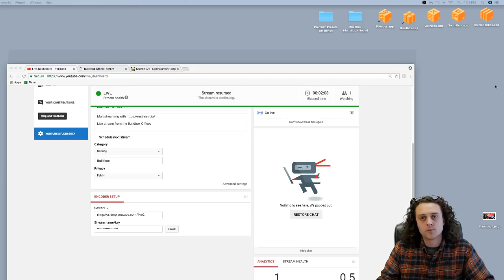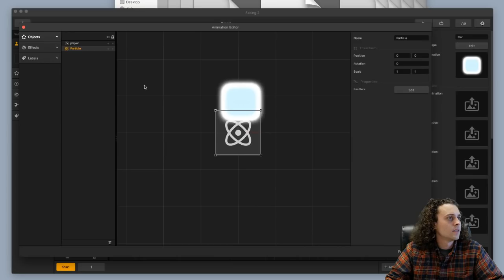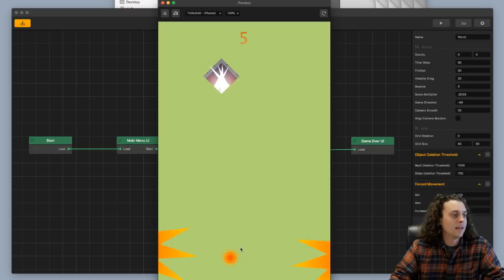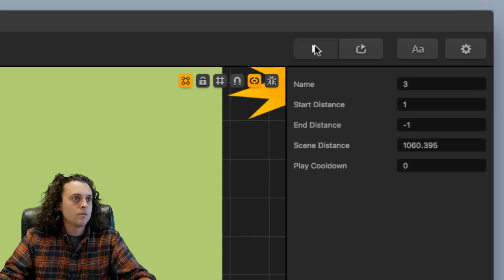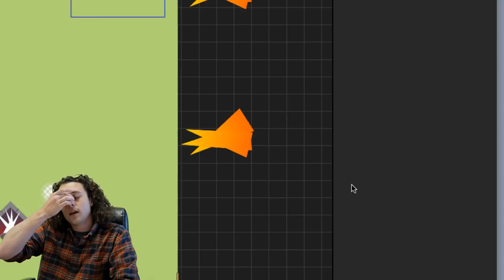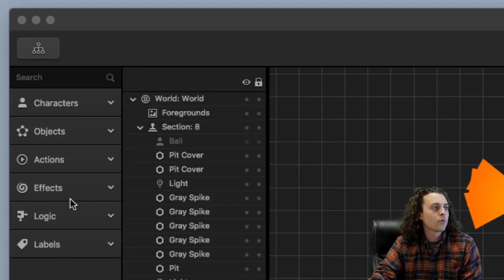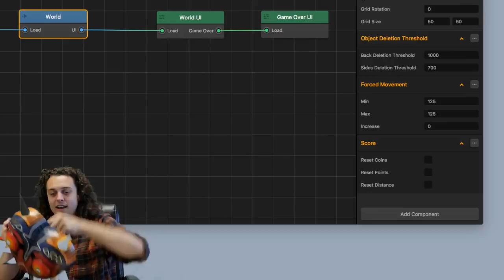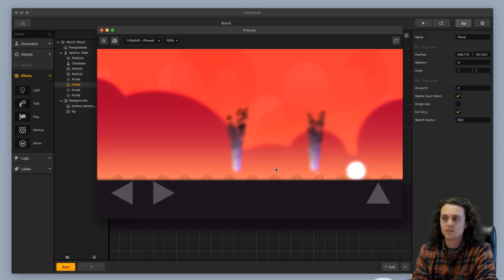Dev Night #2 With Zack Griset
Dev Night #2 Live with Zack Griset. Join me every Thursday from 4-6PM PST to have your game dev questions answered!